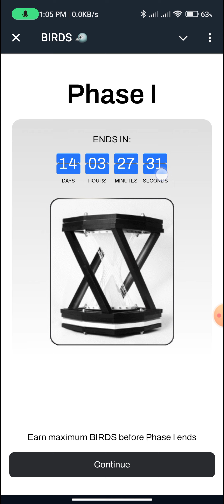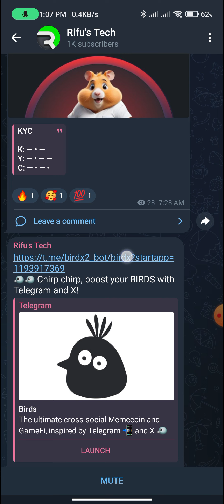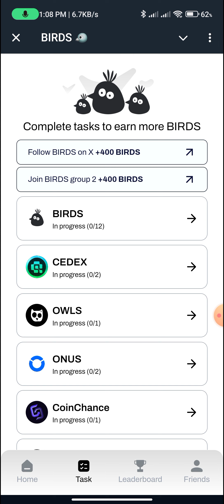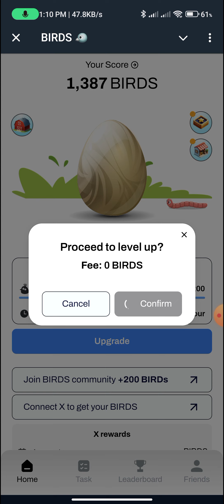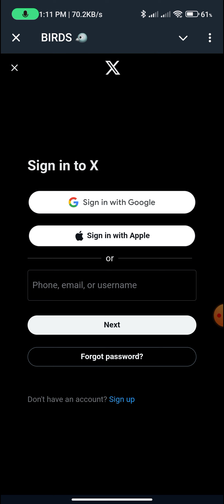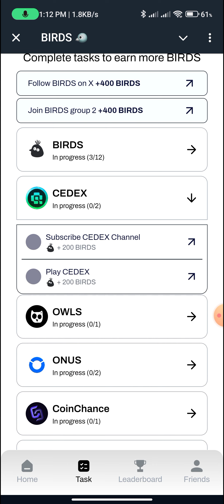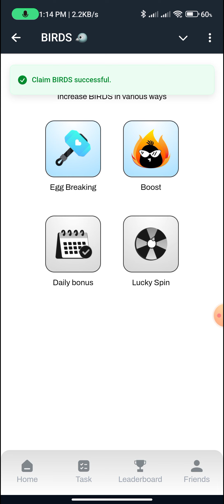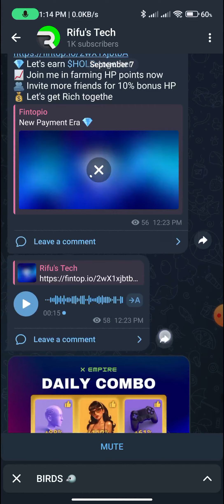BIRDS Airdrop থেকে কিভাবে ডলার আয় করবেন|| Birds Airdrop Minning Up to 130$ Earning ✅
Birds Airdrop